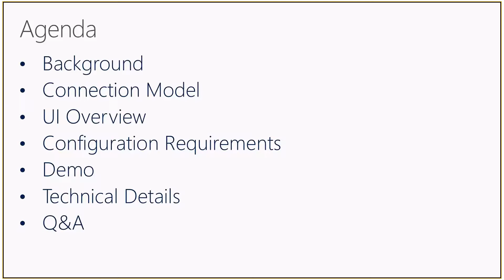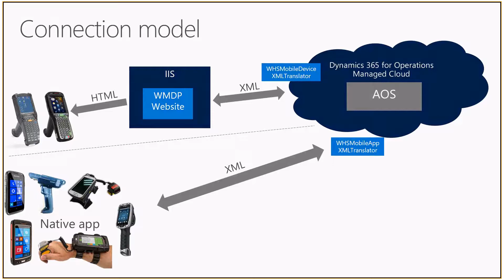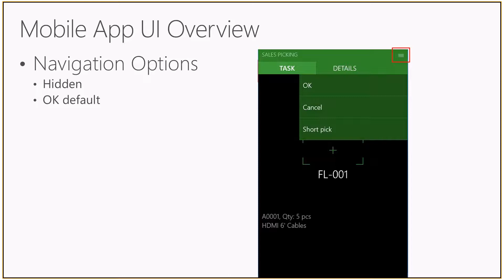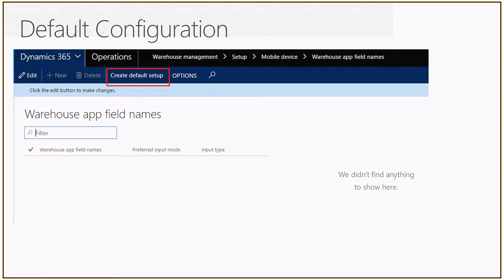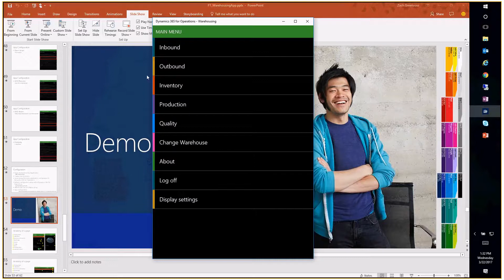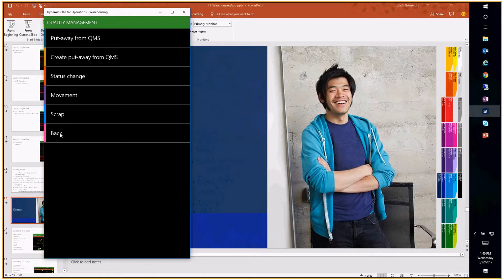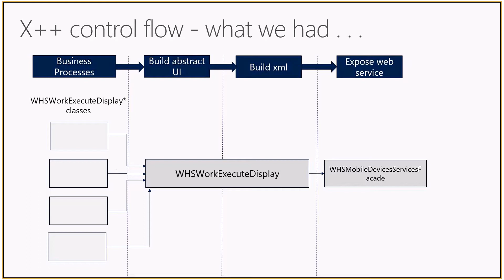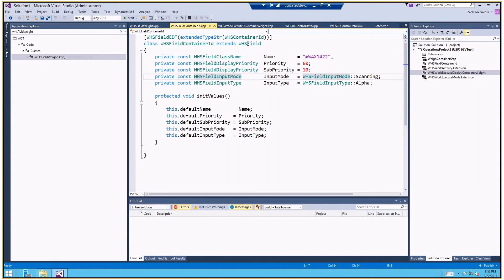Dynamics 365 - Warehousing Mobile App Tech Talk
This Tech Talk will discuss the Advanced Warehousing system in Dynamics 365 for Finance and Operations and what the future holds for the advanced warehousing mobile interface.  We will examine the new mobile application that has been released and how it compares to the legacy WMDP.  We will learn what is required to install, configure, and operate this mobile application and how it can be used to benefit your implementations.